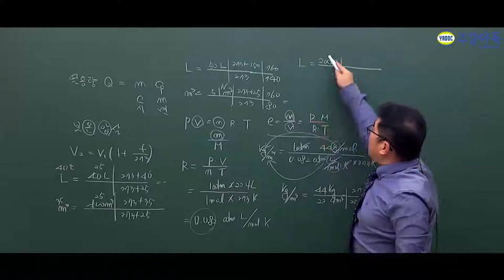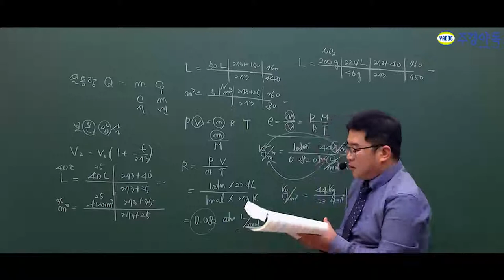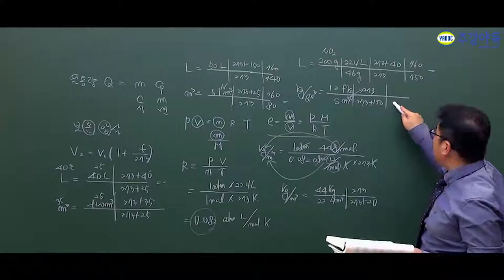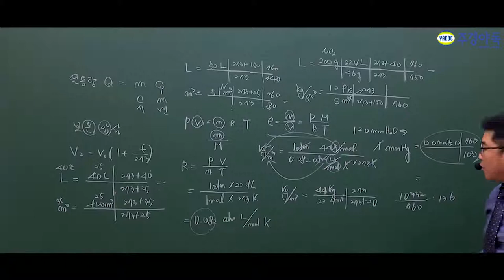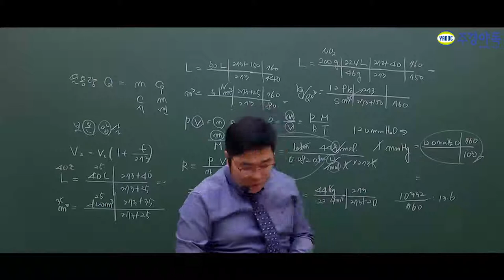대기환경산업기사 연소공학 시험보기 전 "이것" 외워주셔야 됩니다.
대기환경산업기사 과목에서 연소공학은 빠지지만 시험에 연소공학이 나오는 거 다들 알고 계신가요?

주경야독 환경분야 대표 강사 이철한 교수님의 쉽고, 이해가 빠른
학습이 있기에 단기합격이 가능합니다!

*본 영상은 2부 영상입니다. 3부도 빠른 시일에 업로드 하겠습니다.*

대기환경산업기사,대기환경산업기사필기,대기환경산업기사실기,대기환경산업기사과년도,대기환경산업기사기출문제,대기환경산업기사취업,대기환경산업기사학원,대기환경산업기사인강,대기환경산업기사동영상,대기환경산업기사독학,대기환경산업기사1차필기,대기환경산업기사2차실기,대기환경산업기사교재,대기환경산업기사응시자격,대기환경산업기사난이도,대기환경산업기사주경야독